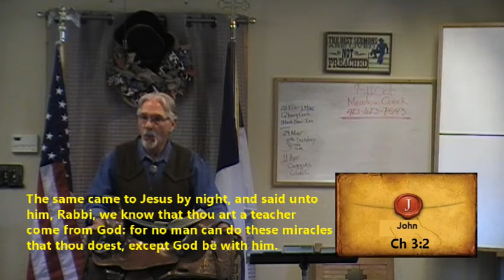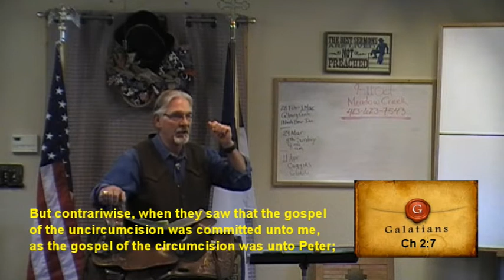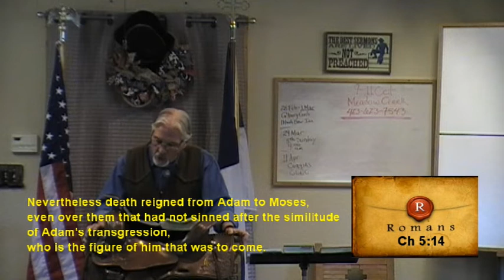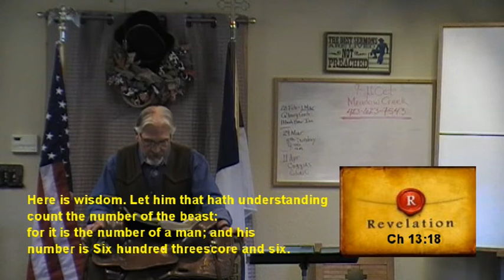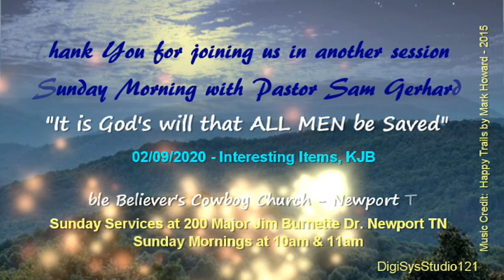Sunday Morning with BBCC 02/09/2020-2 Interesting Items - KJB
Here are some interesting facts about the King James Bible. The numbers add up...come on in and follow the trail.